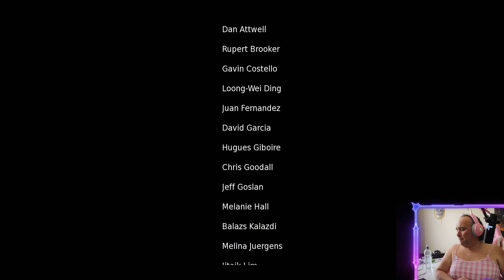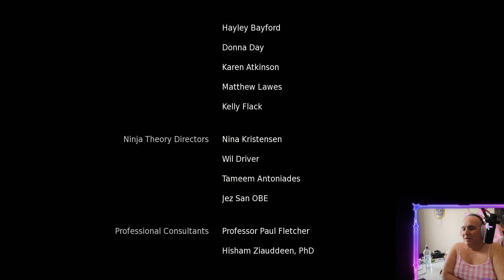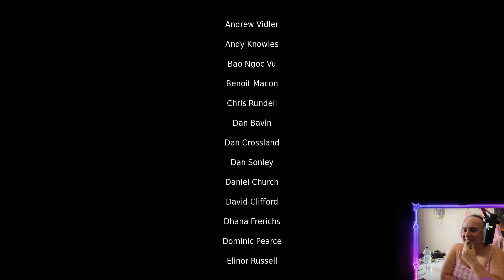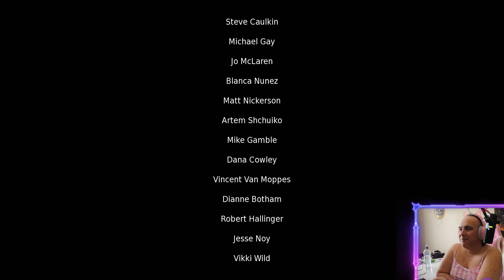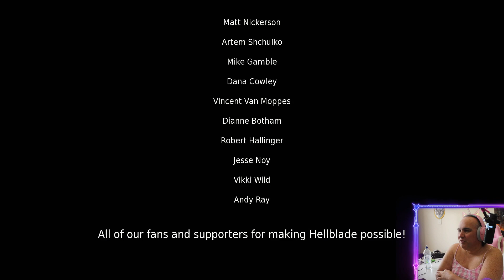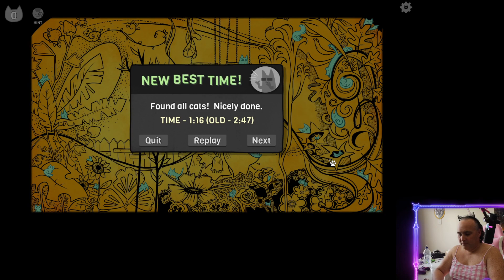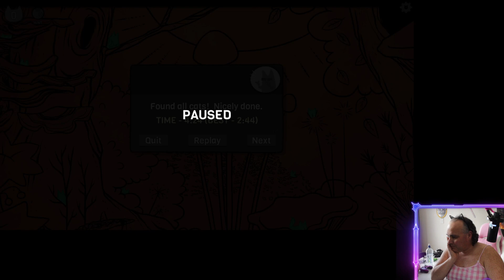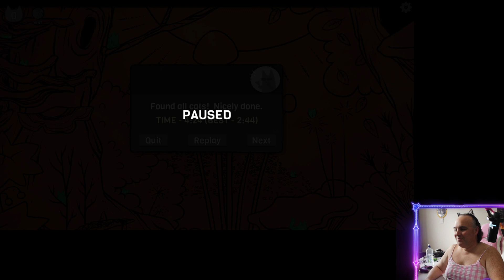One last time into Hellblade Senua's Sacrifice (ep3)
Kia ora, It's me Sammy D and I play video games, paint models, do hobby stuff and try to make the smirk emoji synonymous with my name